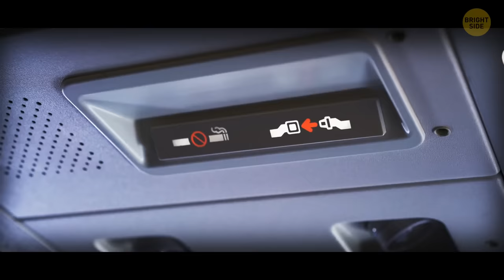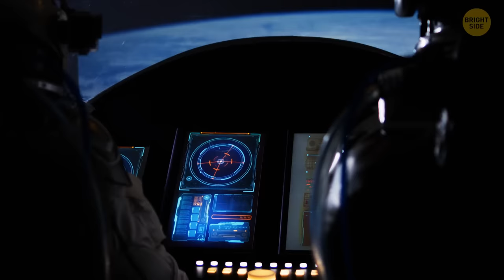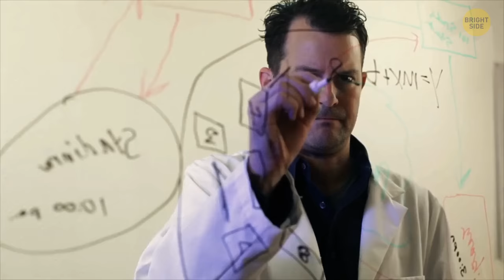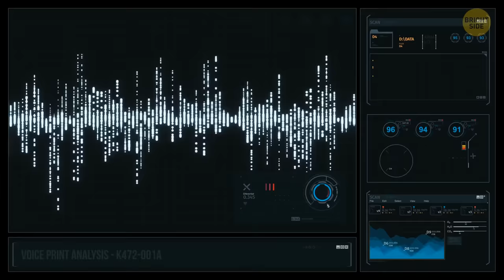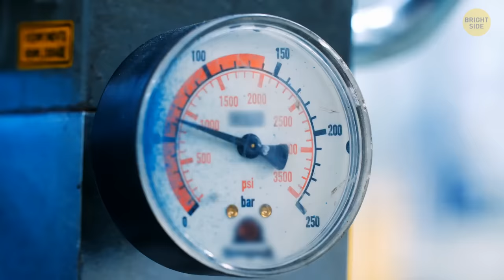Why Do Planets Spin?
In this video, we'll explore why all objects in space spin. We'll explore the effects of gravity on objects in space, and we'll see how the spin of the Earth affects the rest of the solar system.

By the end of this video, you'll have a better understanding of what spin is and why it's important. You'll also be able to understand how the spin of the Earth affects the rest of the solar system, and you'll be able to explore the effects of gravity on objects in space. So don't hesitate – hit play and learn about one of the most fascinating phenomena in the world!